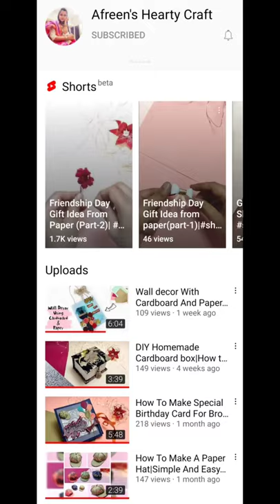Mini straw Hat From Disposable Coffee Cup/Cute Hat For Doll/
Mini straw Hat from disposable coffee cup

Creadit To : NCS Music
Track : Jim Yosed x Roy Knox - Sun Goes Down